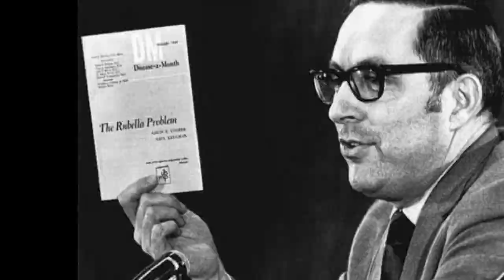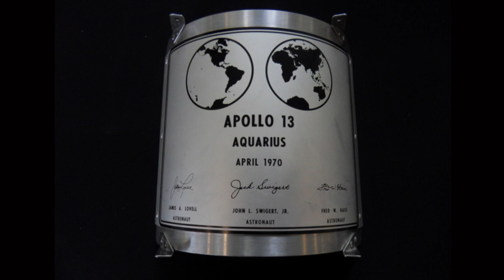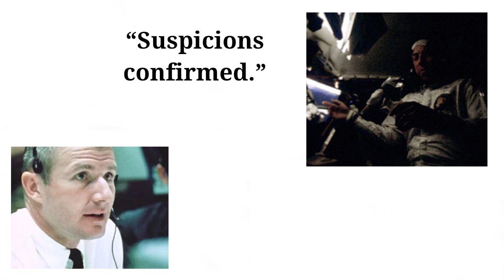The last minute DRAMA of Apollo 13?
The pre-launch saga of the Apollo 13 crew's measles scare.